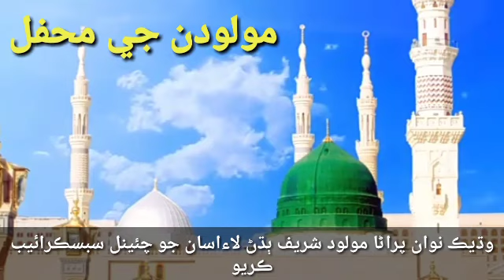Abdul Ghafoor dars | misiri rajarh | Abdul GHANI Halepoto | Sindhi molood Sharif | مولود شريف